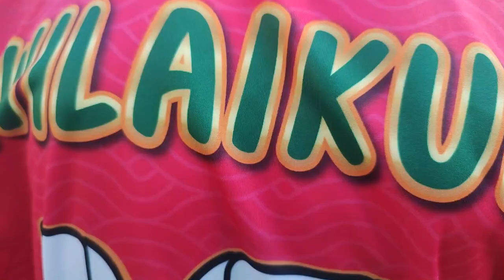ນ້ອງໆ W.I.G NAGA ຂອບໃຈແຟນບານ ແລະ ຜູ້ສະໜັບສະໜູນ ໃນການເກັບຕົວກ່ອນໄປແຂ່ງທີ່ສະເປນ